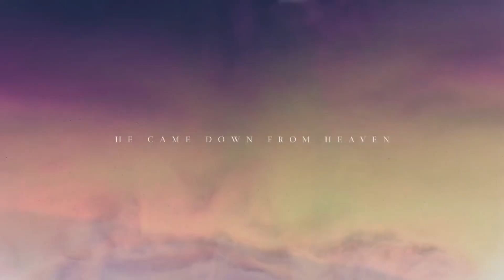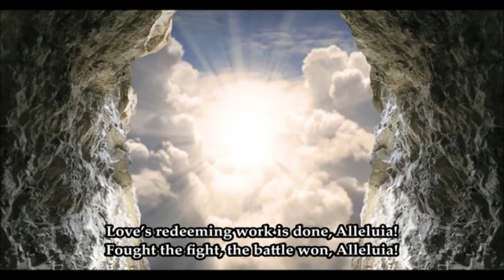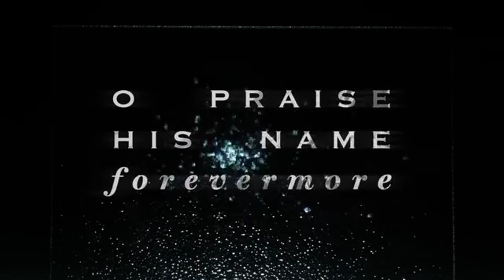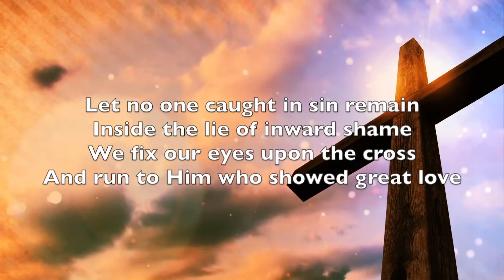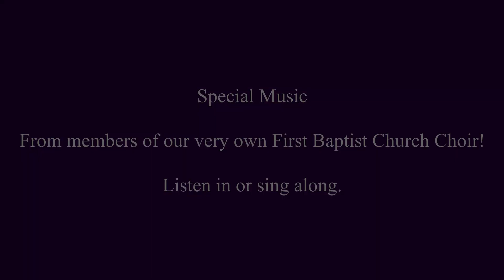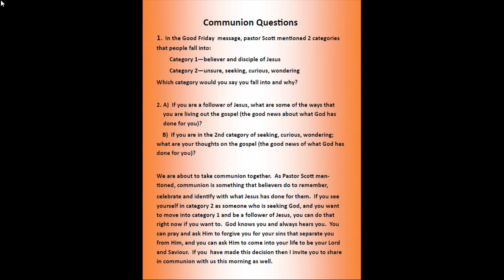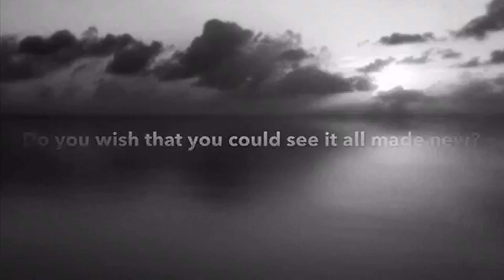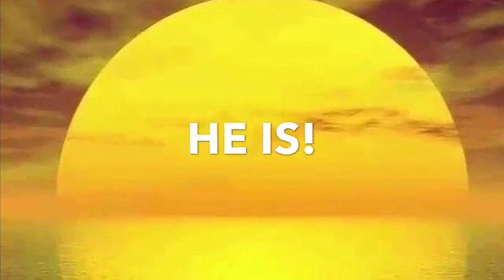Easter Sunday Morning Service